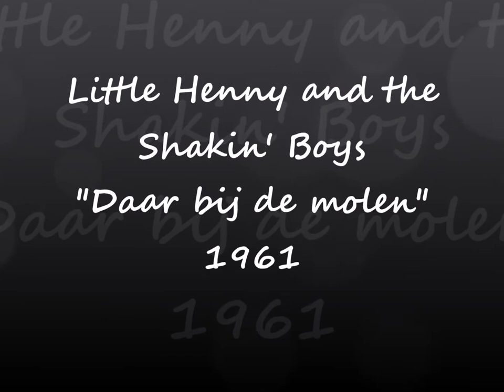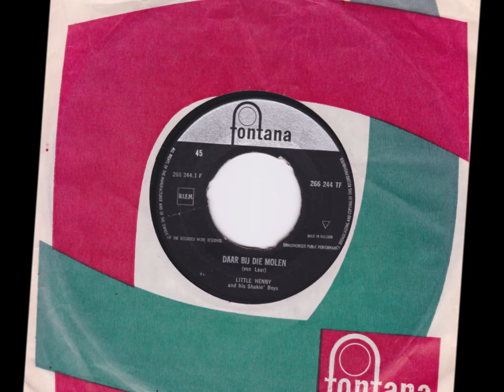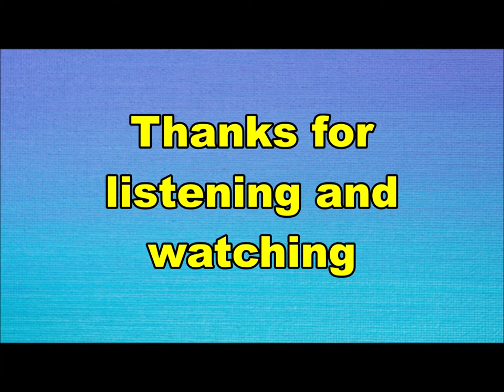Little Henny and the Shakin' Boys - Daar bij die molen (Nederbeat) | (Amsterdam) 1961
Little Henny and the Shakin' Boys uit Amsterdam met "Daar bij die molen" (Fontana 266244 TF) 1961

De namen uit de verschillende bezettingen:
Henny Overdijk aka Little Henny
Willem Hoekstra
Willy Muys
Adrie de Jong
Goos de Boer
Jan ter Bruggen
Willem ter Bruggen
Theo van Spaandonk
Op deze single ook Kees Kranenburg Sr, Ger Daalhuizen en John Woodhouse